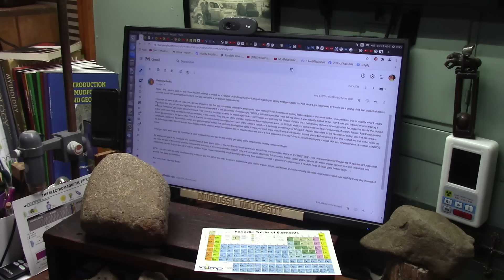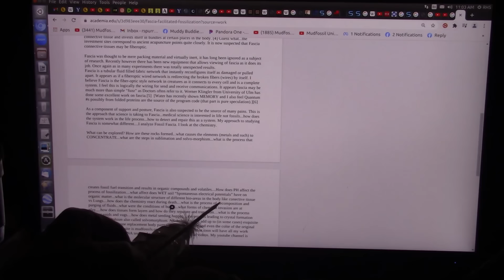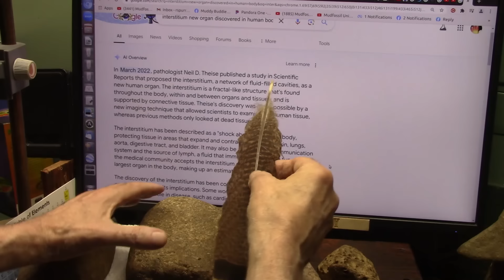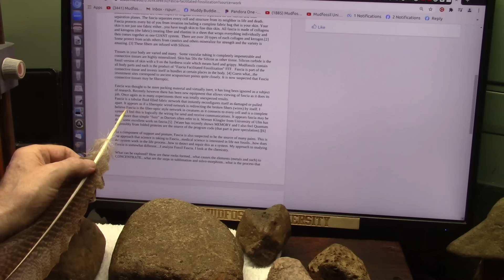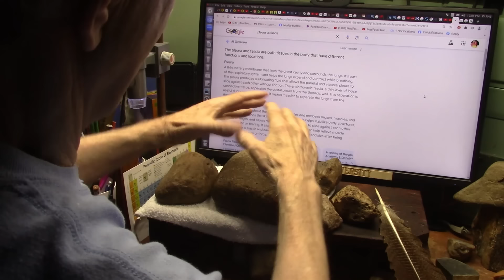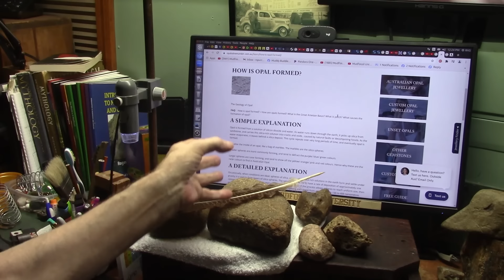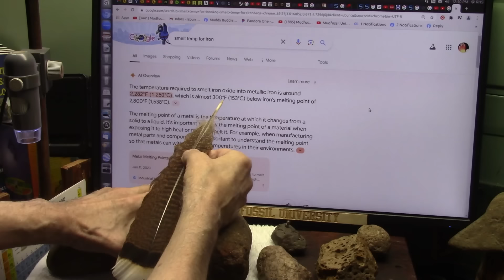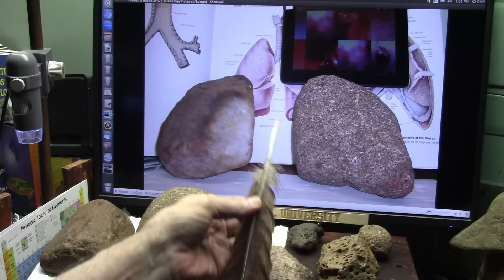Evidence as to Why Assumptions Made By PHD Geologists are Wrong about the Biological Layers of Earth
Academic and Field PHDs are responding to my claims and I am reporting their responses. I do hope for true scientific engagement.
I have discovered Mudfossils. I then realized Geology and material science and rock formation was wrong...then much more. So I challenge Academics on any subject to Defend Themselves against my Evidence...NOT THEORY...I always have rock hard support for my claims.